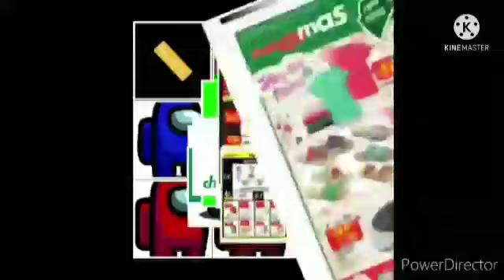The Very Custom Big King Best Animation Logos